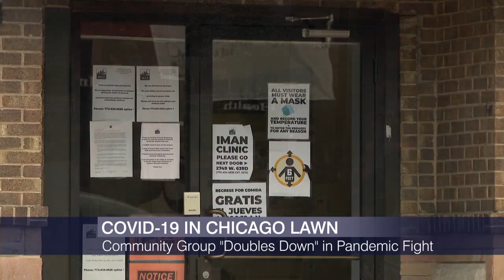Chicago Tonight: In Chicago Lawn, IMAN ‘Doubles Down’ to Combat Virus Fallout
IMAN's Executive Director Rami Nashashibi discusses the organizations COVID 19 relief efforts and strengthening communities during times of great difficulty.